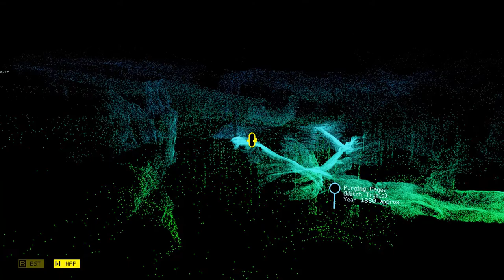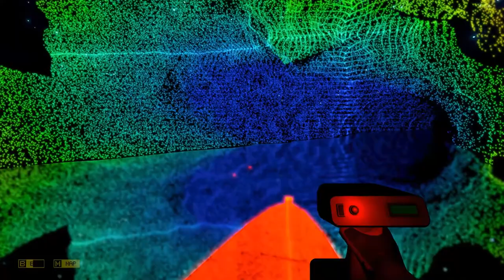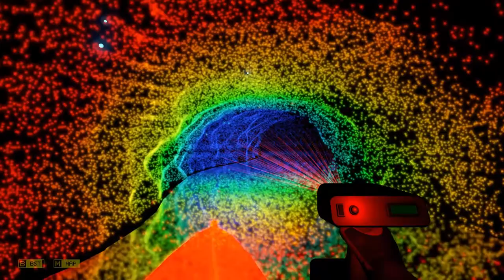Something In The Water | Let's Play Scanner Sombre Ep 2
Let's Play Scanner Sombre, Introversion Software's latest game, which has us navigating ancient caves with only lasers to guide the way!